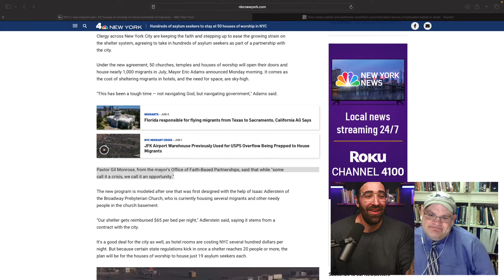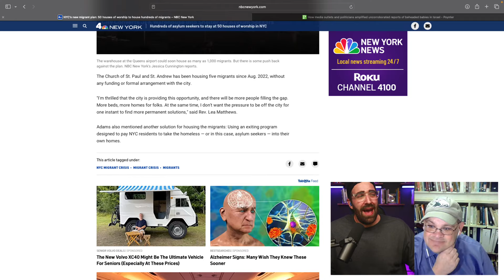Mark Driscoll's Toxic Christianity: A Response | The New Evangelicals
The New Evangelicals: Dr. Kevin Carnahan, Associate Professor of Philosophy & Religion at Central Methodist University joins Tim as they respond to a conversation between Mark Driscoll and Russell Johnson, pastor of Pursuit Church Northwest.

The New Evangelicals exists to support those who are tired of how evangelical church has been done before and want to see an authentic faith lived out with Jesus at the center. On this channel, you'll see videos from our founder Tim Whitaker and our incredible guests as they react and respond biblically to topics such as Christian Nationalism, church hurt, terrible Christian movies, bad conservative Christian takes, and MUCH more!

We are committed to building a caring community that emulates the ways of Jesus by reclaiming the evangelical tradition and embracing values that build a better way forward. If you’ve been marginalized by your faith, you are welcome here. We’ve built an empathetic and inclusive space that encourages authentic conversations, connections and faith. Whether you consider yourself a Christian, an exvangelical, someone who's questioning your faith, or someone who's left the faith entirely, you are welcome here!